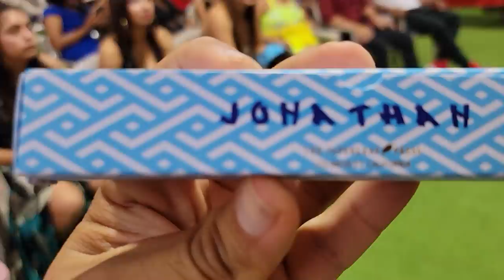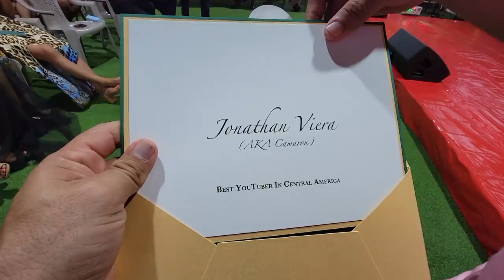Que hermosos presentes personalizados nos trajo el Suscriptor de California.